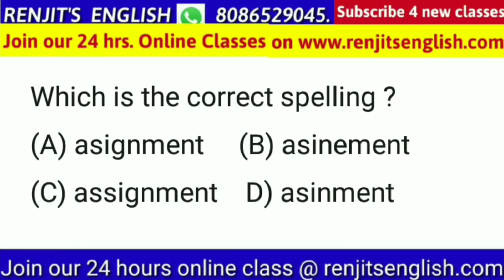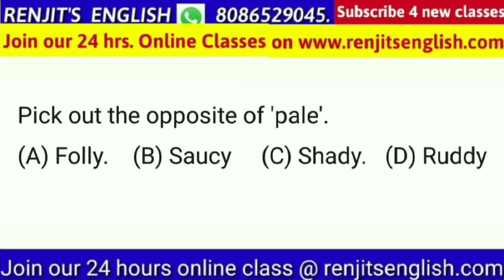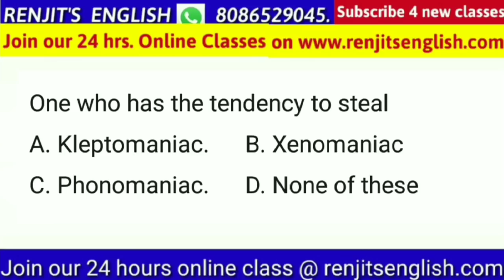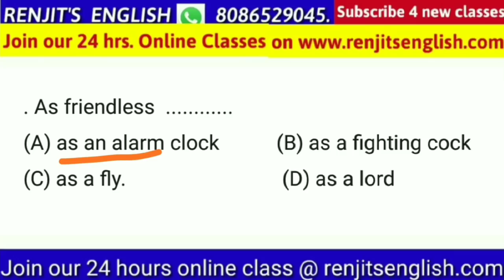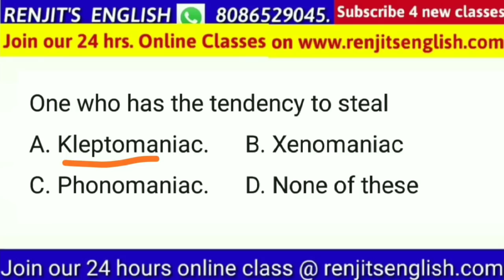UNIVERSITY ASST. | PSC യുടെ ഈ മുൻവർഷ ചോദ്യങ്ങളെ സൂക്ഷിക്കുക | MOCK TEST 13 | Kerala PSC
💕💕 👍👍LIVE CLASS നോടനുബന്ധിച്ചു നടത്തുന്ന Weekend mock test ൽ പങ്കെടുക്കുവാനായി എന്ന ലിങ്കിൽ കയറി ENTER ൽ click ചെയ്യൂ. 👍👍💕💕💕